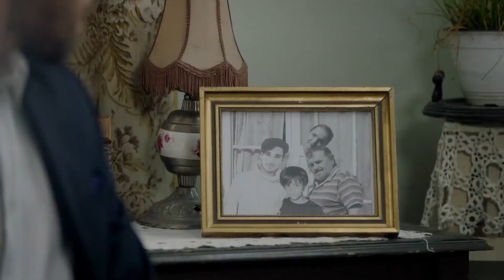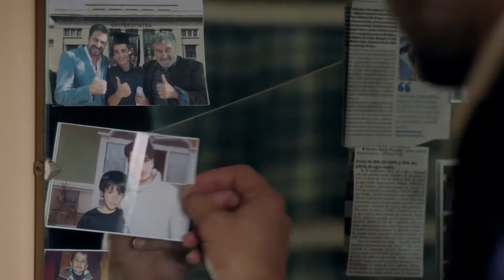Vlad goes to his old house | Vlad Episode 4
After 8 years in jail, Adrian is found dead, but his death is actually a clever cover up and part of a spectacular escape plan. Once free and after changing his physical identity through plastic surgery, Adrian returns as Vlad, with only one mission in life - to find an explanation to what happened to him, and to take everything away from those who once destroyed his life. But first, he has to resolve the constant, incorrigible, and endless love he still carries for the girl of his dreams, Eliza...